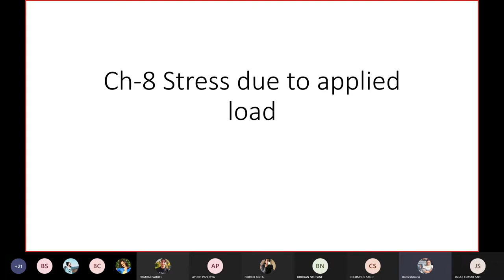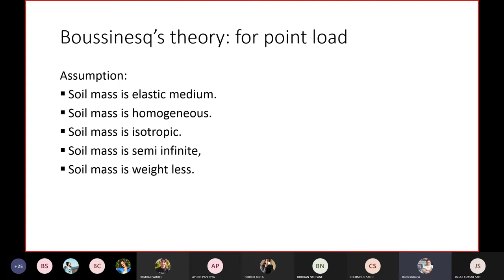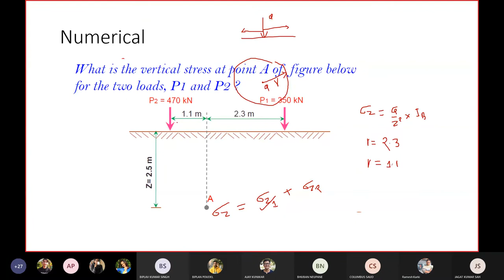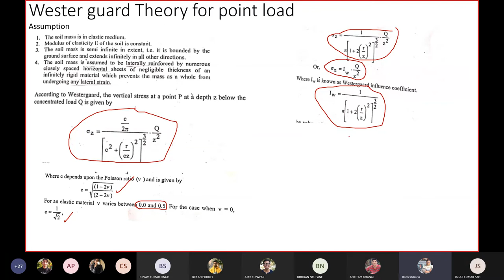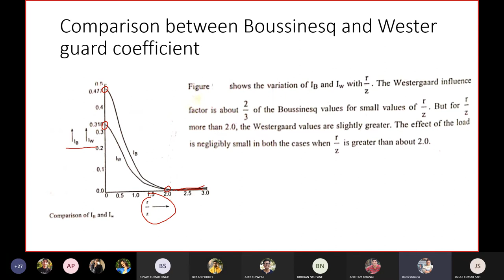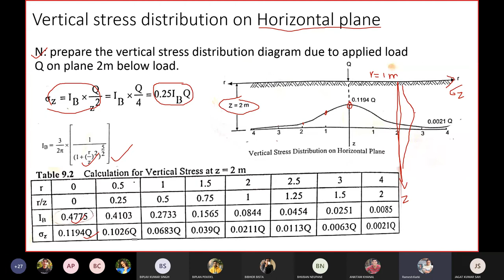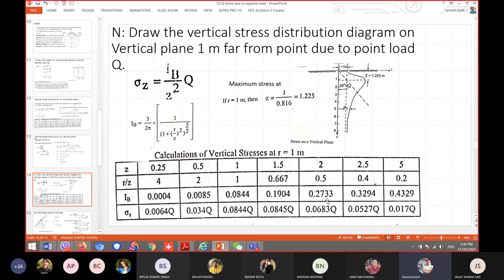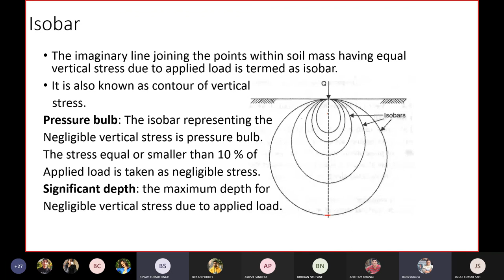Chapter 8||Stress due to Applied Load (Part I)